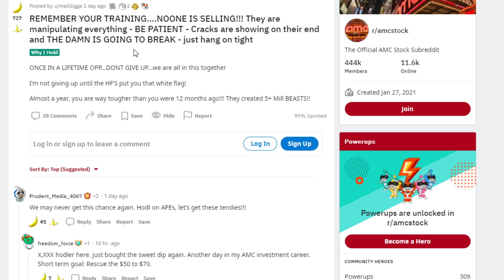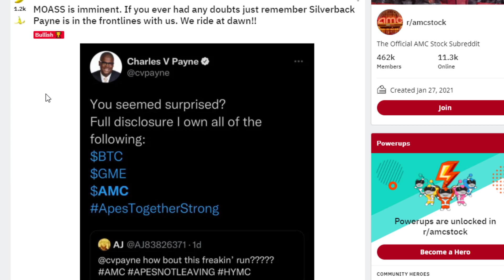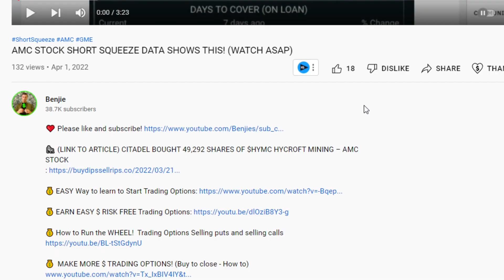AMC STOCK | $6 BILLION SHORT INTEREST!